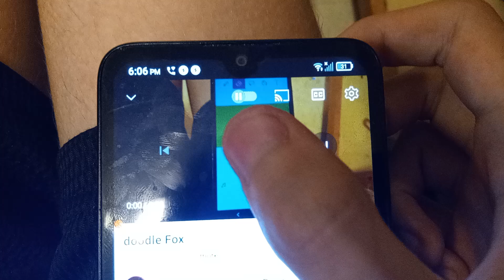doodleFox eat bunny